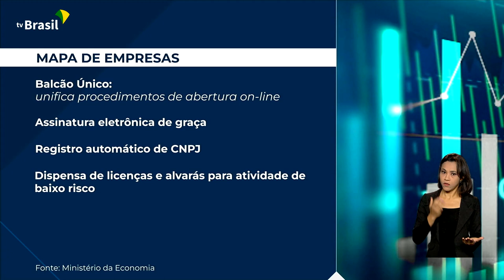Economia | Comentário Ricardo Caldas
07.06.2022 - O tempo médio de abertura de novos negócios no Brasil caiu para menos de dois dias. Os números são do Ministério da Economia e quem comenta é o cientista político Ricardo Caldas.